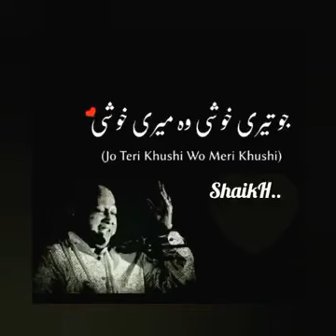Mere bad kis ko stao gay.. Whatsapp status by nusrat fateh ali voice.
Level ha ustad nusrat fateh ali shb ka..